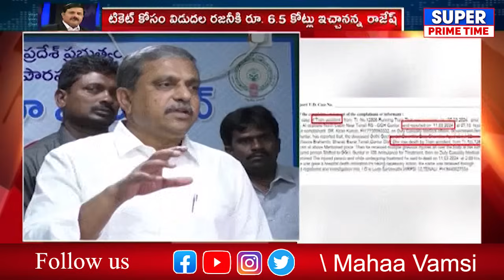సజ్జలపై తిరుగుబాటు.. పేటలో పంచాయతీ..! | CM Jagan | YSRCP | AP Politics | Election 2024 | Mahaa Vamsi